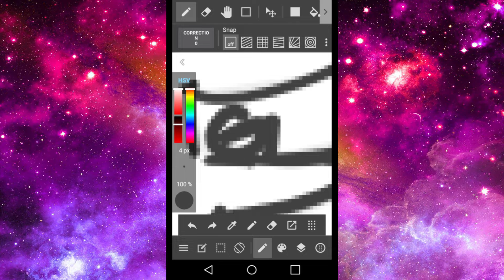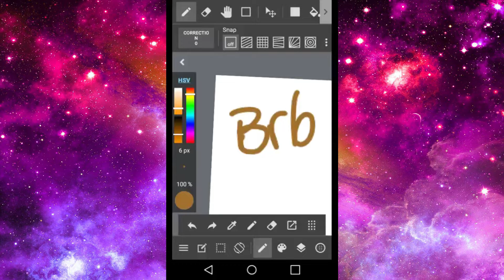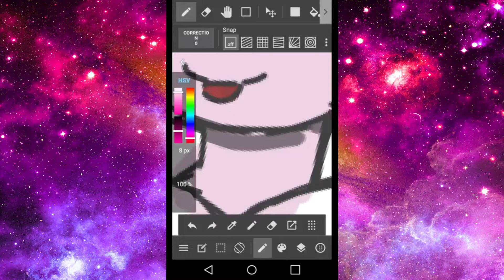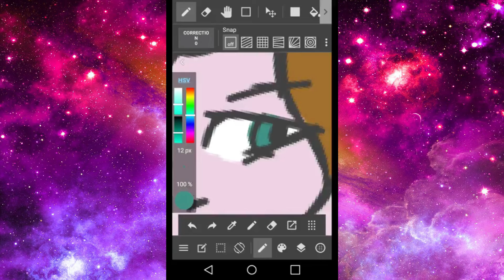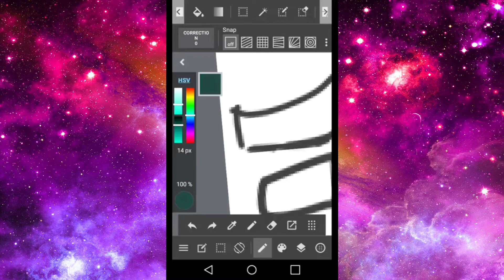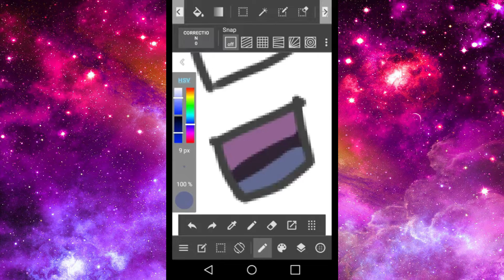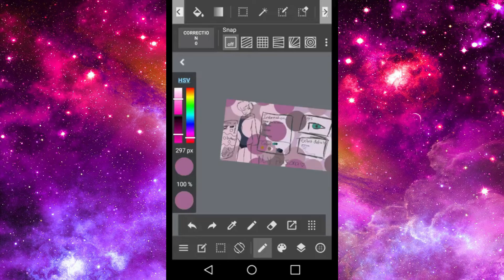PERSONA SPEEDPAINT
This took me WAY too long. I thought it was gonna be simple and short. Boy, was I wrong. This took hours and a lotta  back pain and just UGH
and since I wanna die I want you to enjoy this so I know my pain was worth it

Tried this out with my new video editing software uwu